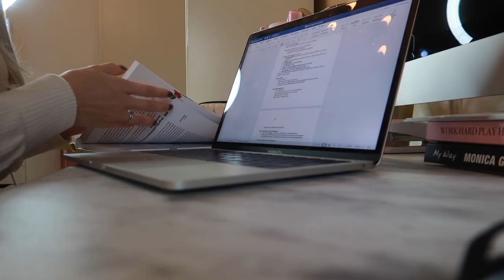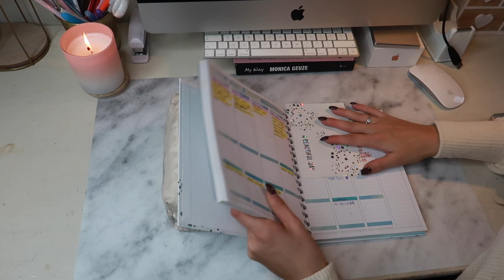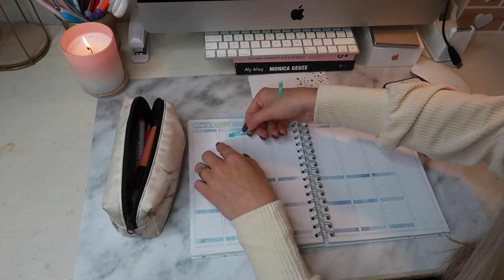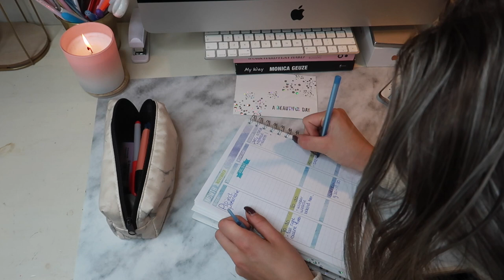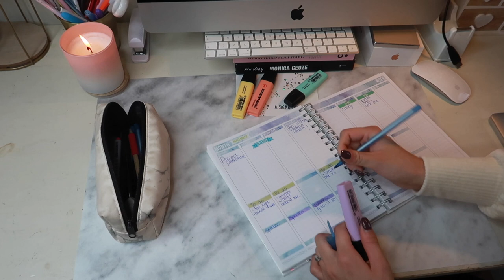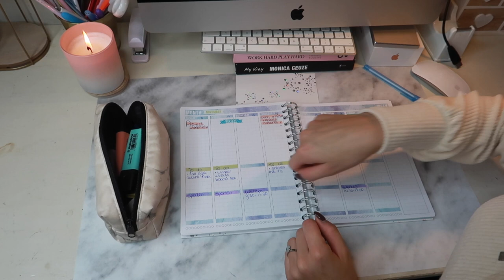HOE IK PLAN & LEER VOOR TENTAMENS ★ | Floor Delver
Hi! Leuk dat je kijkt naar deze nieuwe video! Ik hoop dat je de video leuk vind. Wil je op de hoogte blijven van al mijn video's?

Love, Floor